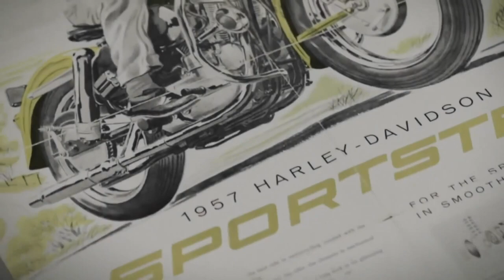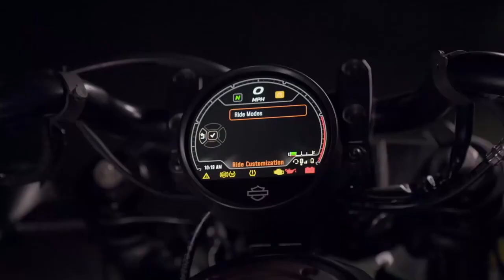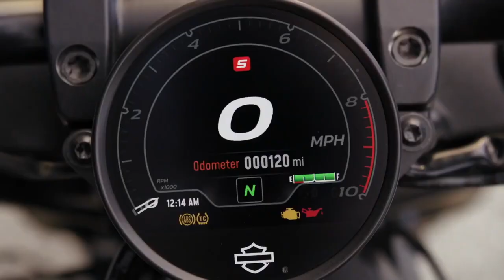2021 Harley Davidson Sportster S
2021 Harley Davidson Sportster S